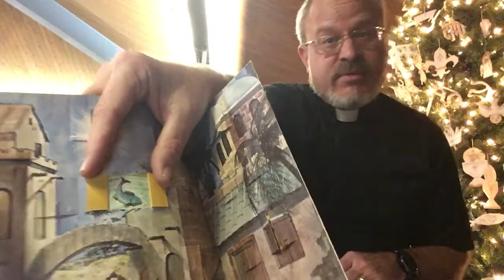Advent Daily Devotion December 5 2020